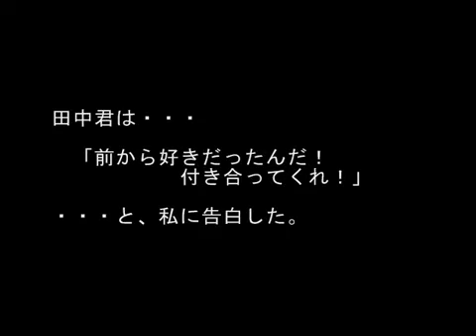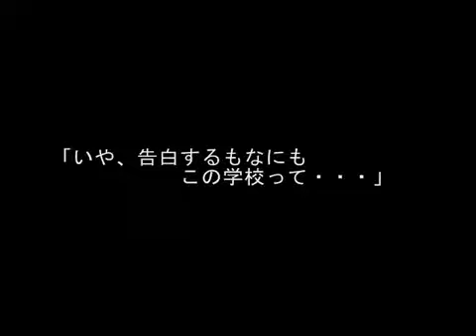【ゆっくり朗読】卒業式【意味が分かると面白い話】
別のYouTubeチャンネルでアップした動画です。

よくある？卒業式のお話です。